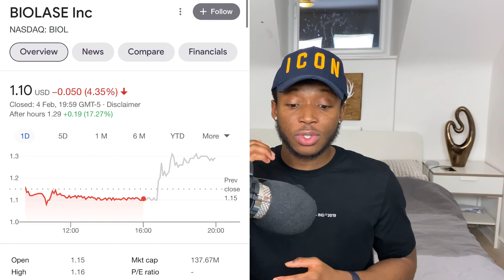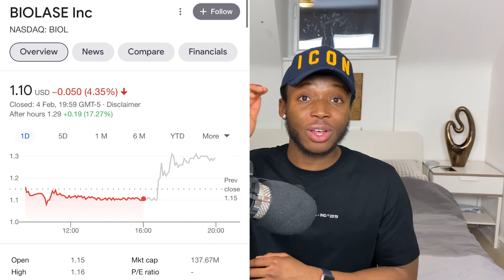BIOLASE (BIOl) Is Up Huge - Is This Penny Stock Still A Buy? BIOL Stock Analysis + Price Prediction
Biolase (BIOL) is up huge today after some recent news came out. Is this penny stocks a buy? Watch for full BIOL stock analysis + price predictions for this penny stocks.

Trade stocks, ETFs, Options and Cryptos all from one account with 0 commission! Sign up, open and account and make your first $100 deposit and get 2 FREE Stocks worth up to $1850.

Remember also, these penny stocks are very risky so be very cautious when investing into them.